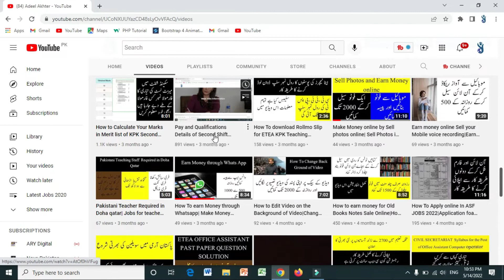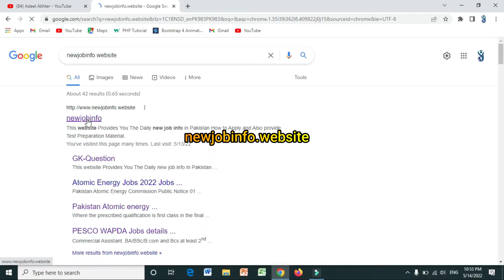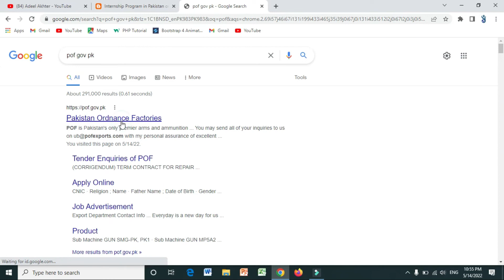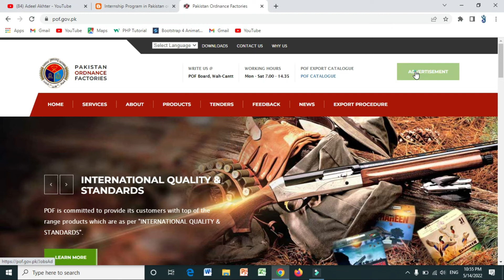POF New jobs 2022|Pakistan ordnance Factroy Jobs 2022|New Government jobs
In this video I will telll you POF New jobs 2022|Pakistan ordnance Factroy Jobs 2022|New Government jobs